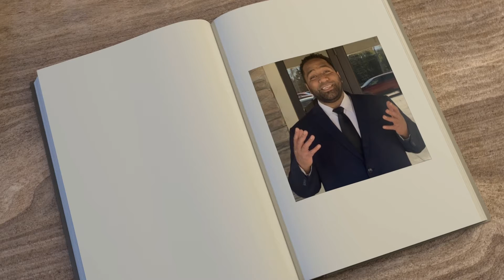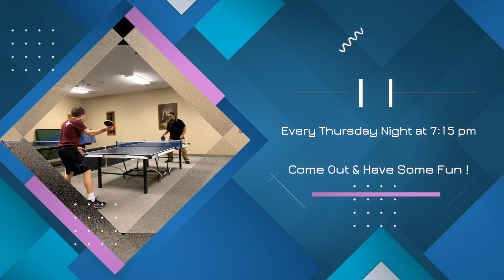Annoucement Video 1 29 22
Here is this weeks announcement video for the Spencer Iowa SDA Church on January 29th, 2022.